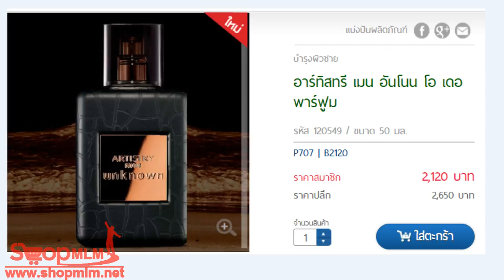อาร์ทิสทรี เมน อันโนน โอ เดอ พาร์ฟูม